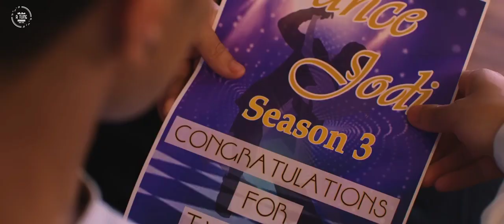MANZILEIN | Sudan Gaire Ft. Rahul Shah new song nepali dj &Aashma Bishwokarma new dj song 2080.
MANZILEIN | MUSIC VIDE0 (HINDI) 2023 |SUDAN
GAIRE Ft.-RAHUL SHAH || AASHMA BISHWOKARMA |
MAMTA GURUNG
ARTIST
RAHUL SHAH
AASHMA BISHWOKARMA
AUDIO CREDIT:
SINGER
SUDAN GAIRE
MAMTA GURUNG
LYRICS
ANIL SANGRAULA
SHANKAR THAPA SMILE
MUSIC
SHANKAR THAPA SMILE
AARANGER
UDAYRAJ POUDEL
MIX/MASTERING
SHYAM SWHET RASAILY
STUDIO
FEEL STUDIO
PRODUCTION CONTROLLER
RAJNSIH CHAUDHARY
VIDEO CREDIT:
VISUAL EDIT
PAWAN SUSLING
MUA
ANITA GWACHHA
CHOREGRAPHY/CONCEPT: RAHUL SHAH
CINEMATOGRAPHY
PAWAN SUSLING
PRODUCER
PRATIMA SHARMA
DIRECTION
GANESH SHAHI
SPECIAL THANKS
KUMAR KARKI
KALPANA KARKI
THANKS TO
BIPIN GAIRE
PRALAD SHAH
BISHAL BHARATI
SUJEN KARKI
TILAK TIWARI
RITA TIWARI
DIPAK SAPKOTA
RAM CHANDRA KAFLE
DIPAK RANABHAT
RAJENDRA GAUTAM
DEV BASEL
UJJWAL POUDEL
GHANSHYAM PATHAK
ANUP POUDEL
SUSHMA ADHIKARI
SANGITA ADHIKARI
AKASH ADHIKARI
DAYA DHAKAL
KIRAN TIWARI
DIPAK POUDEL
DHRUBA POUDEL
PURUSOTAM KOIRALA AND DIPA KOIRALA
NABIN KANDEL
JASMIN KANDEL
KRISHNA BHUSAL
SURYA KANTA REGMI
INDRA KANTA REGMI
SUPPORTED BY:
VIBE & WAVE
PRABHU BANK
EVEREST WORLD CLASS
URBAN SPACE

new nepali dj song 2079
nepali dj song
new nepali dị remix song 2022
new nepali dj remixX song 2080
nepali dj gana
new nepali dị song 2022
nepali dj song 2022
new nepali song 2079 dj remix
nepali dj song 2079
new nepali dj song
nepali dj remix
nepali gana dị
new nepali dj remix song 202.
new nepali song 2079 dj
nepali new dj
dị 2079
nepali dị remix song
new nepali song dị 2079
dị nepali remix song
dj nepali gana
dị remix nepali
napali dj song com
nepali dį 2079
nepalidj
new nepali dị gana
remix nepali
nepali di 2022
nepali dị mix song 2022
nepali dj new song
nepali remix song 2022
nepali song dị 2022
new nepali dj
new nepali dị 2022
new nepali remix song 2022
dị gana nepali
dị nepali song
dị remix song 2022
dj remix song nepali 2022
nepal dj song
nepali dj blast
nepali dj mix song
nepali new dj song
nepali new song dj
nepali new song dj remix
nepali remix
nepali remix dj
nepali song dj
new dj 2079
new dj nepali
new dj nepali song 2022
new di remix song nepali
new nepali dj song 2079 alIl
new nepali dj song remix
new nepali remix song 2079
new nepali song 2079 all di
new song 2079 nepali
Views
new song nepali dj remix